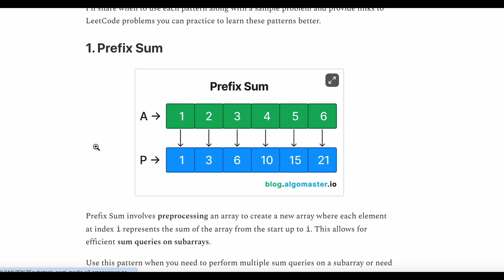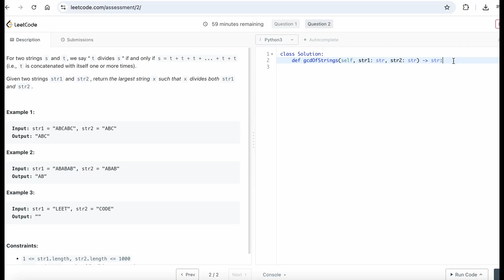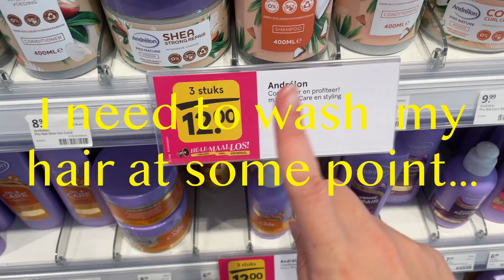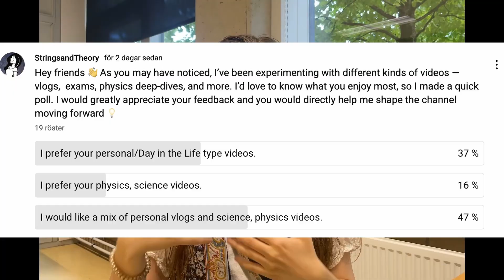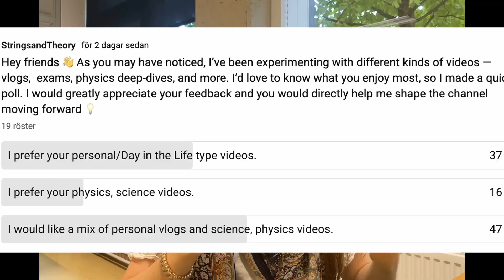Physics PhD to Job Hunting EP 2 | Surviving Coding Exams, Python and Networking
Hi all, this is episode 2 of my job search adventure.  I am currently looking for jobs after my PhD and I thought it might be interesting to share what the process look like and what my strategies are.

⚫️Black holes
💻Machine learning

Gear:
🎙️Microphone (it’s amazing!)

Sub count📈: 3264 (Never thought I would reach a 100 subscribers...)